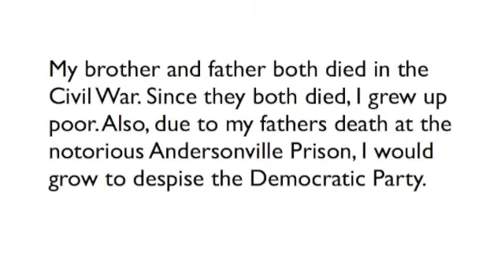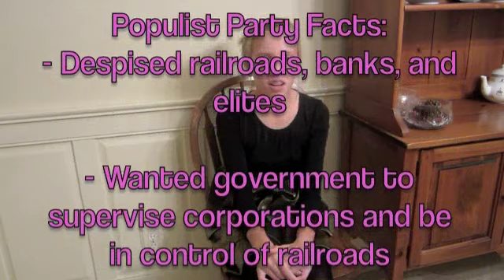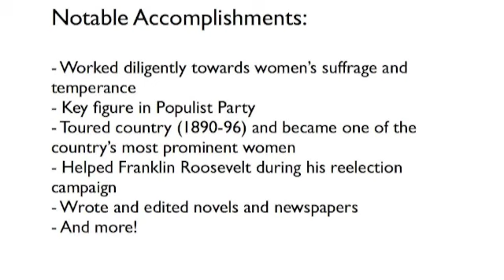Mary Ellen Lease